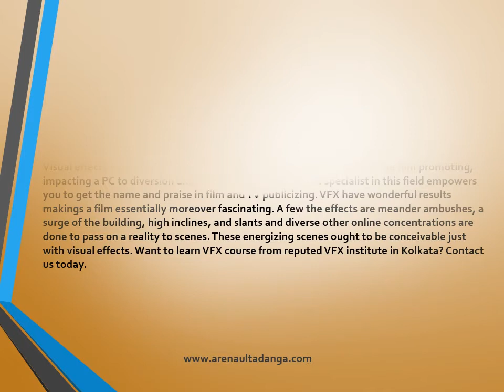VFX Training Centre in Kolkata - Arena Animation Ultadanga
Want to become a VFX creator in Kolkata? We are one of the leading VFX institutes in Kolkata and offer the best VFX course.
Address - 104, 1st Floor, Bidhannagar Road, Beside Bidhannagar Station, Merlin, Kolkata, West Bengal 700067